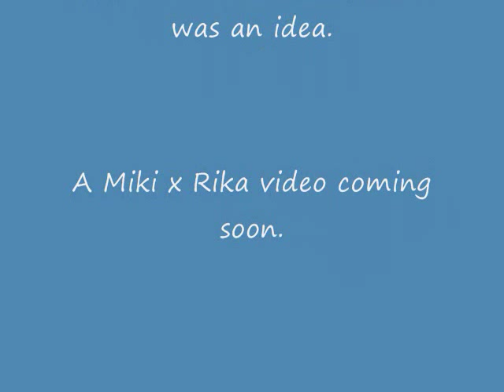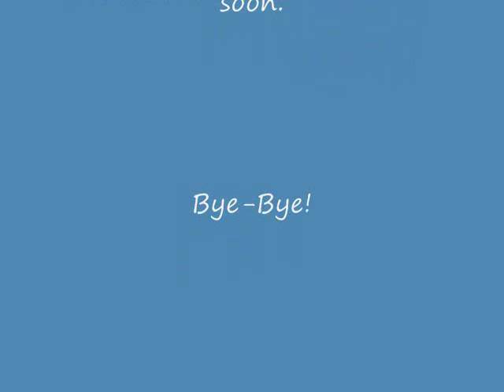Ishikawa Rika; Aruiteru!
Minna-san, konnichiwa! Yoshida Momo desu! (^_^) [Good day, everyone. I am Momo Yoshida.] Today, I shall be giving a special tribute toooo...Ishikawa-san! [Ishikawa Rika]. She is AH-dorable, and she is an all-time idol. She's pretty, cute, and extremely nice. I like her very much! [No, I am not lesbian.]

Anyway, I used A LOT of Shige-san pictures with her since she is a prodigy of Ishikawa-san. And, the fact that she was in a small unti with her, and that was cute. So, she is in most of this video, too. (^_^) Sorry, but I love Shige-san, too. I might make a video for her one day. Hm...

Pictures; Ishikawa Rika
Song; Aruiteru [Walking]
Sung by; Morning Musume

ATTENTION! THIS IS COMPLETELY FANMADE AND EVERYTHING BELONGS TO THEIR RESPECTFUL OWNERS. THANK YOU VERY MUCH!